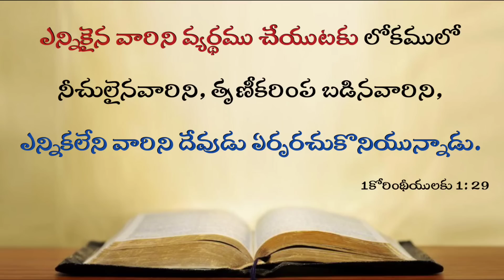Today's Promise 11.06.2023